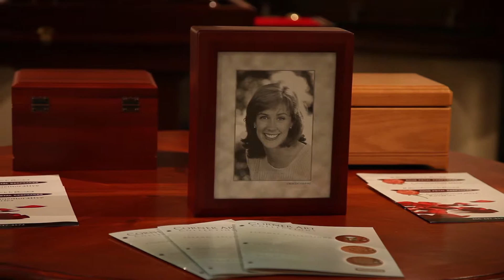Funeral Home Services Richboro PA Funeral Home Services Richboro PA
Funeral Home Services in Richboro PA with Varcoe – Thomas.
During the hardship of planning a funeral, you want a funeral planner who is sympathetic and compassionate when it comes to helping you plan your funeral home services.

Jason from Varcoe-Thomas Funeral Home knows what it takes to plan a proper burial and help alleviate the stress that loved ones endure during this delicate time.

In this video, Jason takes the time to educate our community on how Varcoe-Thomas Funeral Home plans funeral arrangements to help reduce stress during a sensitive time.

Call Varcoe-Thomas at: , and let them walk you through the necessary steps.